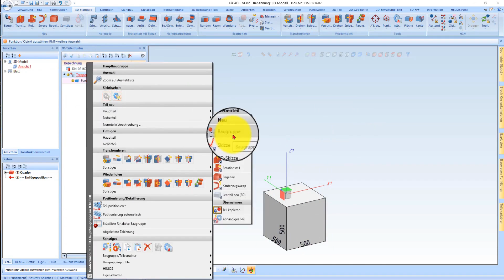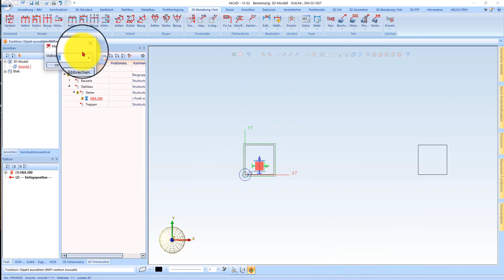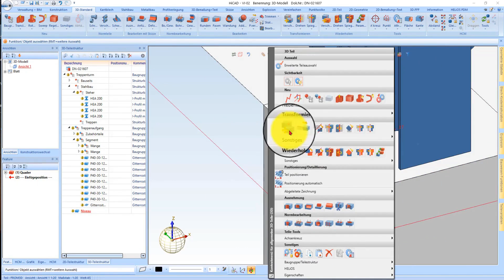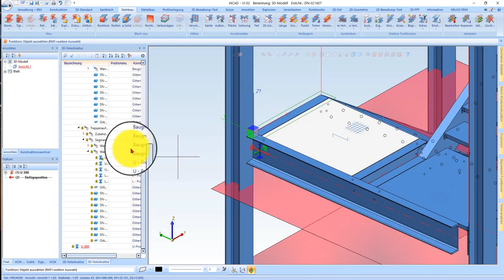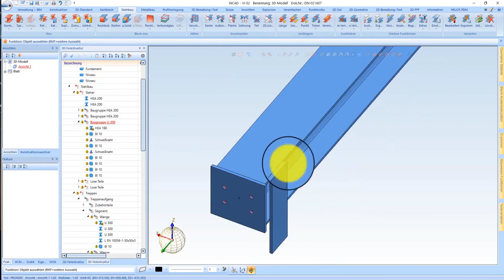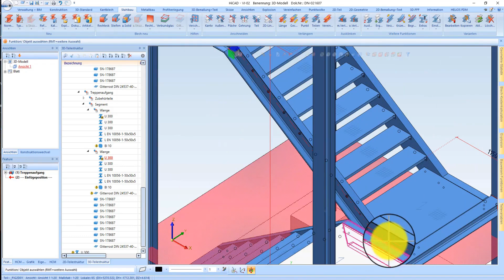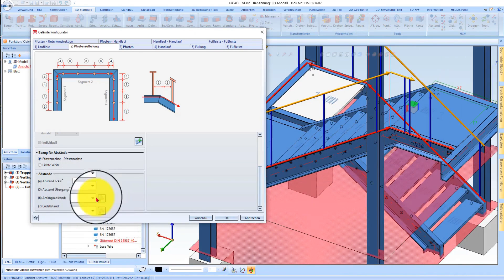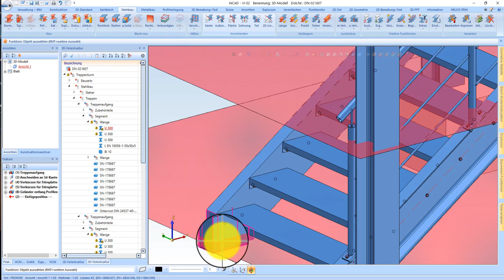HiCAD Academy: Perfecte trappentoren in een handomdraai! (Nederlands)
🔧 Trappentoren maken in HiCAD – Stap voor stap uitgelegd 🔧
In deze video laat ik je zien hoe je een trappentoren tekent in HiCAD. Van de fundering tot de gedetailleerde constructie van de trappen en leuningen, ik behandel alle belangrijke stappen. Ideaal voor HiCAD-beginners en professionals die hun constructies efficiënter en gestructureerder willen opbouwen. 🚀

📅 Timestamps:
0:00 - Intro en welkom 👋
1:30 - Start van de constructie: fundering maken ⚒️
5:15 - Rechthoek en waarden voor de fundering instellen 🔢
8:30 - Een samenstelling maken en introductie tot structureren 🔩
12:45 - Parametrische herhaling gebruiken voor patroonvorming 🔁
16:00 - Steunen en profielen uit de bibliotheek invoegen 🏗️
20:15 - Trappenconfigurator gebruiken: traptreden en leuningen maken 🛠️
25:00 - Trap positioneren en aanpassen 📐
30:45 - Hoogterasters en referentievlakken maken 🔄
35:15 - Leuningen toevoegen en laatste aanpassingen ⚙️
38:00 - Afsluiting en tips voor het optimaliseren van structuren 🎯
39:30 - Conclusie en call-to-action voor het kanaal ✅

Als je de video leuk vond, geef dan een like en vergeet niet je te abonneren op mijn kanaal en de bel in te schakelen om geen nieuwe video's te missen! 🔔👍